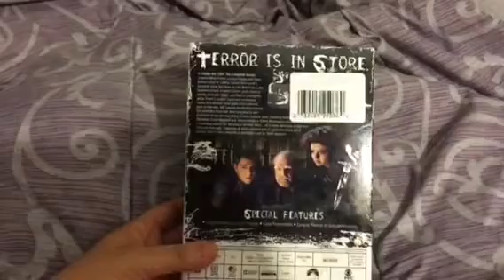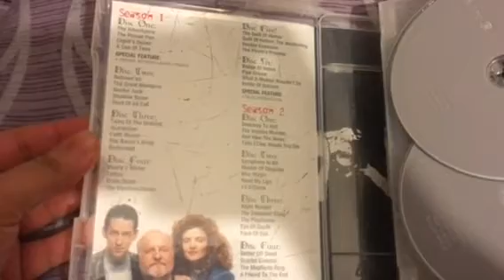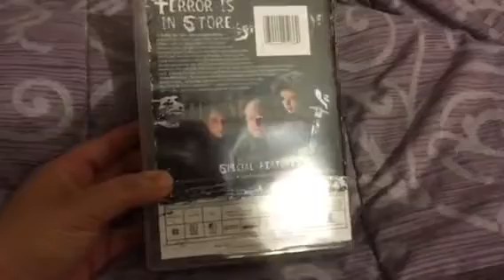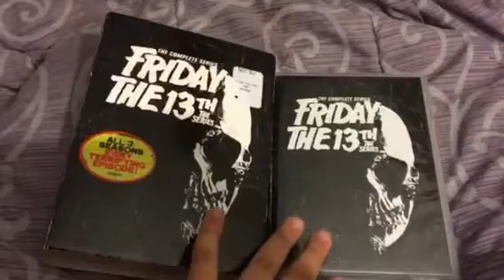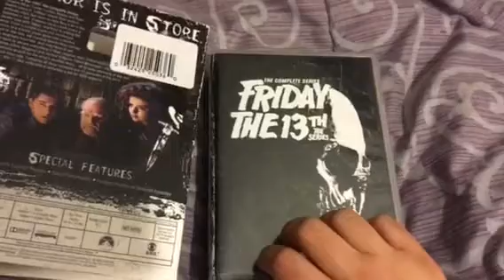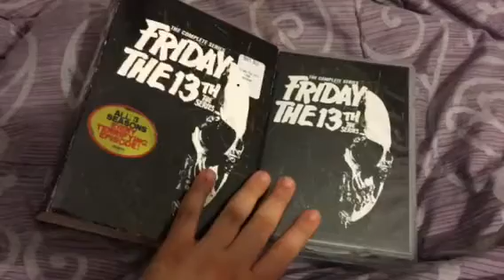Friday The 13th Complete TV Series Collection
Happy Friday the 13th everyone!